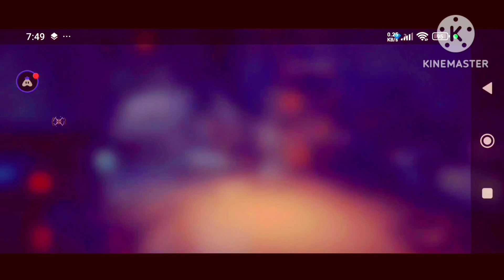from the best thing you 😍🤩 and the ❤️ faded and